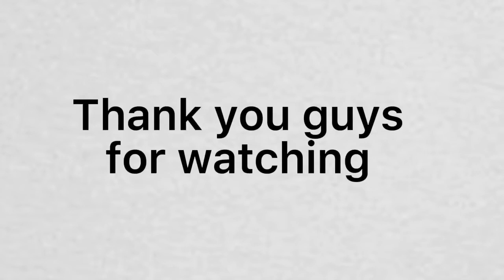A Trip To Jabal Jais